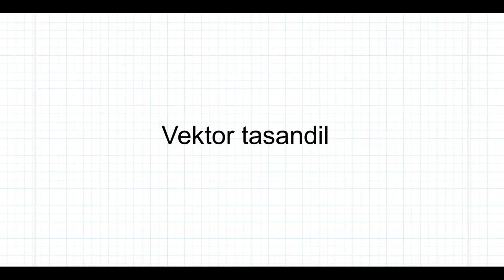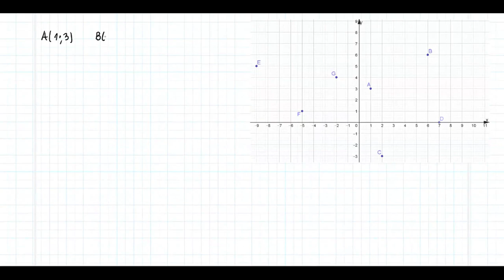Kordamine riigieksamiks. Tasandi vektorid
Jutt on tasandi vektoritest, autor Allar Veelmaa